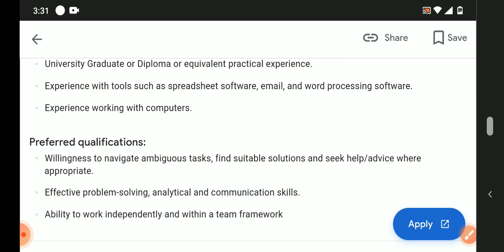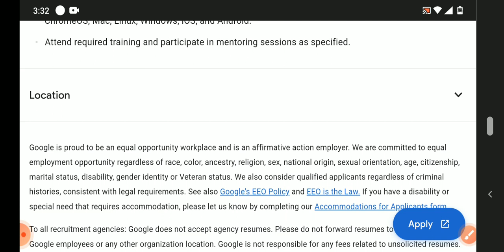latest jobs in Google recruitment Hyderabad 2021/fresher's/any graduate can apply/Google jobs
Hyderabad jobs
banglore jobs
Degree jobs
pg jobs
freshers jobs
bank jobs
pool drive
job
campus drive
Delhi jobs
Pune. jobs
voice jobs
executive jobs
associate jobs
executive jobs
backend jobs
Genpact jobs
Amazon jobs
Wipro jobs
tcs jobs
tech Mahindra jobs
cognizant jobs
Deloitte jobs
dell jobs
test pattern

backend jobs

experience jobs